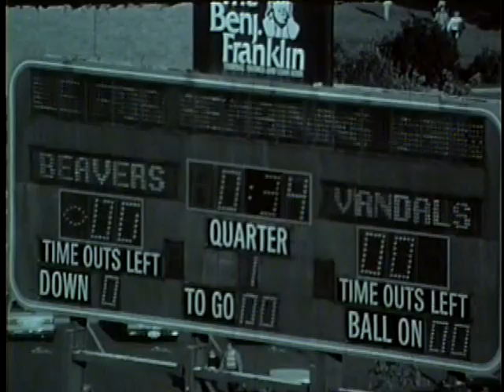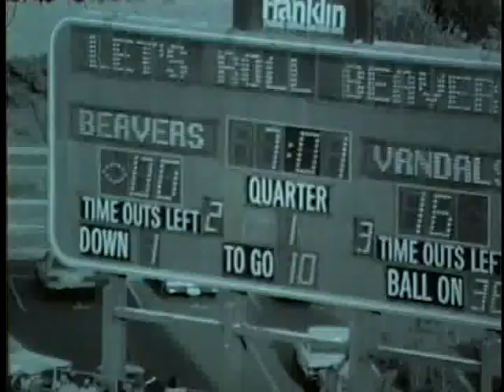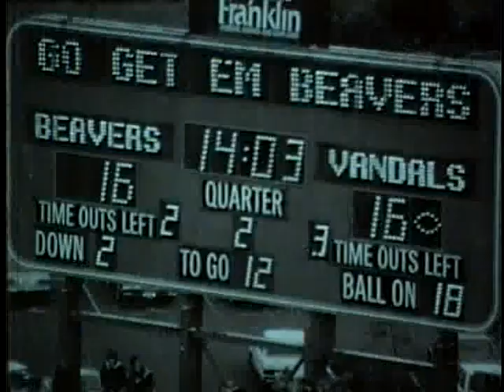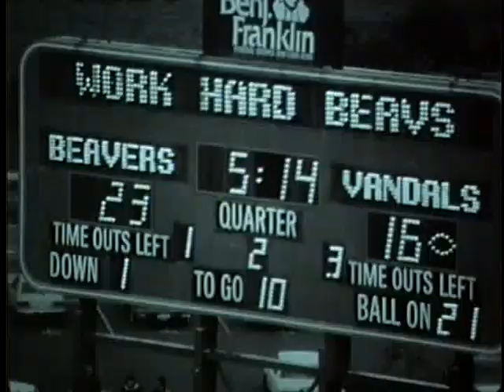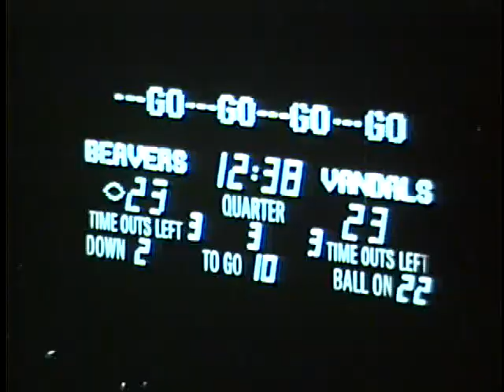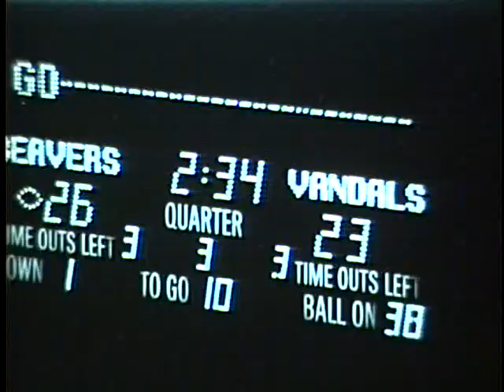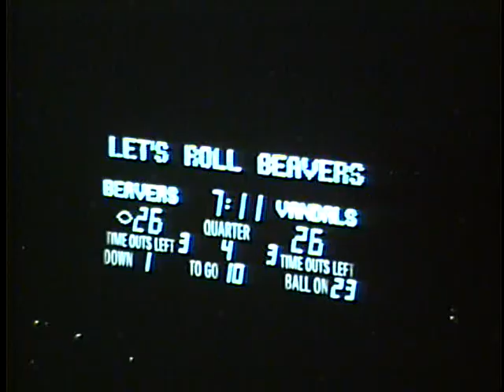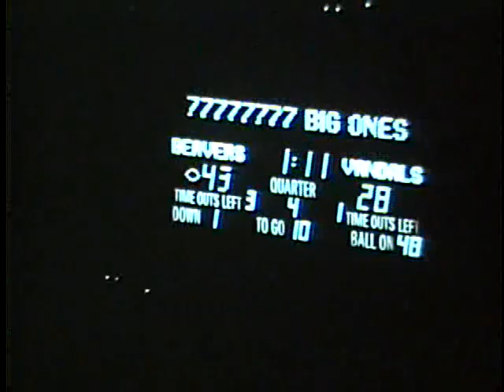University of Idaho vs. Oregon State University (Football), 09/07/1985